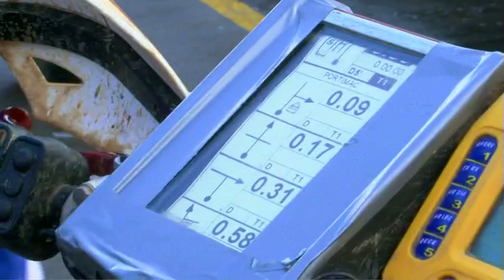TRANSBAHIA - DIA 02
01/07/2011